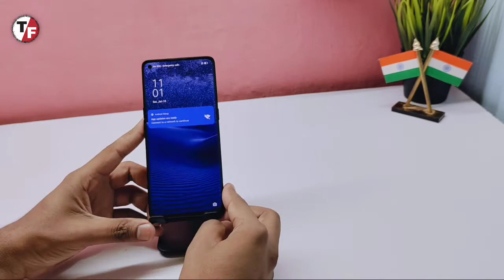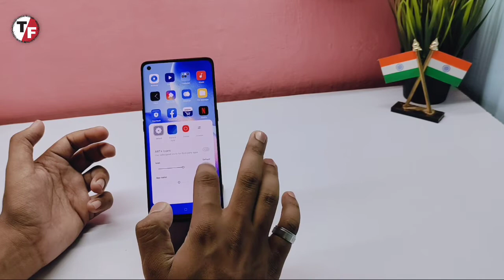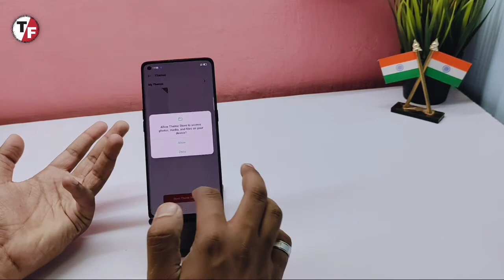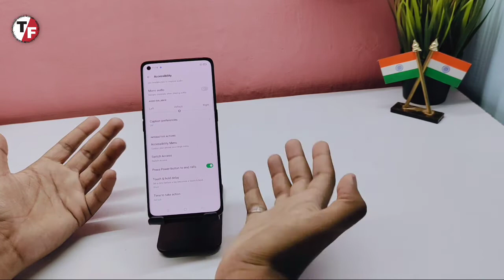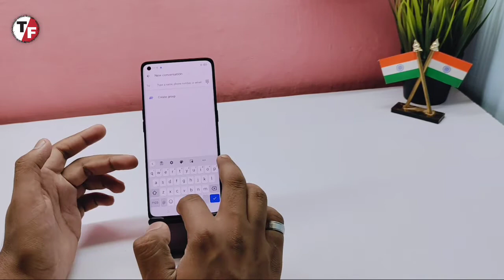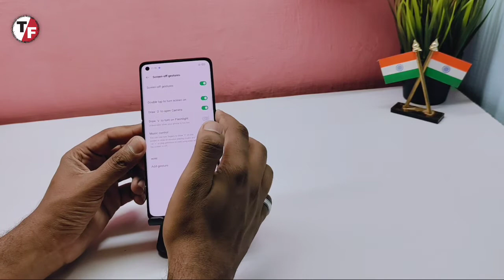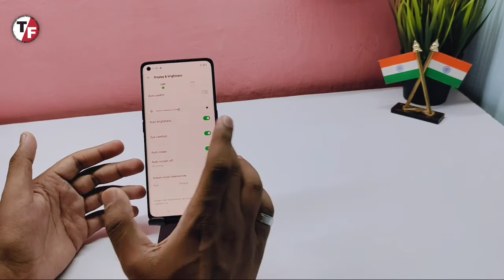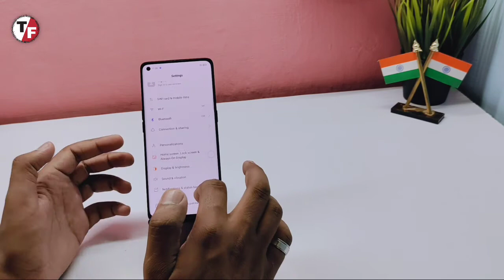Oppo Reno 5 Pro - New Features - Tips & Tricks 🔥🔥🔥